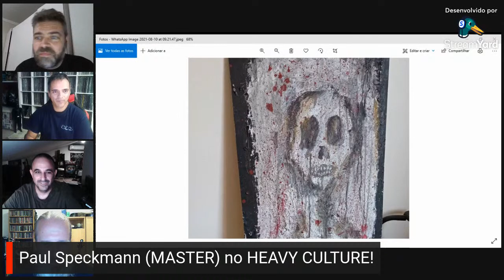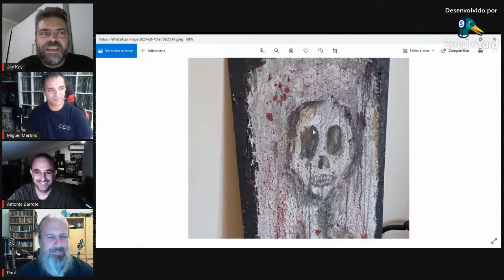Heavy Culture - Paul Speckmann (Master)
Staff do HC conversa com o lendário e líder do Master, Paul Speckmann.